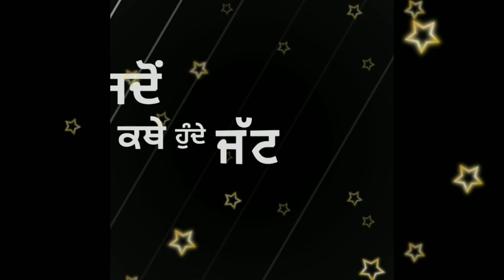gedi route - nawab - shehnaaz Gill ( Black background status made by Momi Official